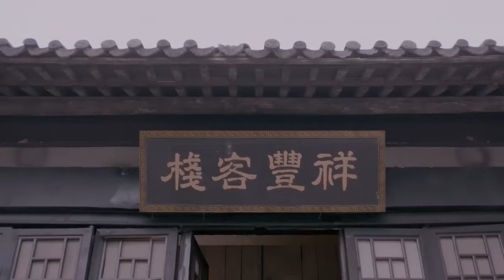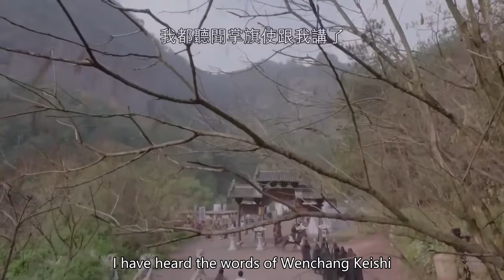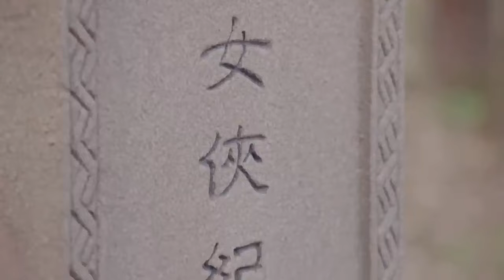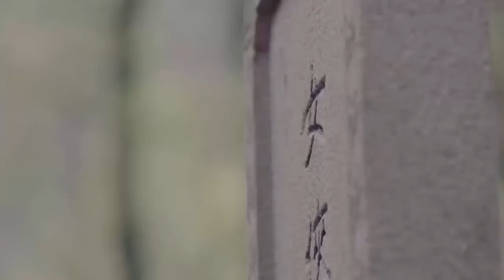【武俠電影】功夫小子獨自闖入武林禁地，誰料他一招太極拳打遍各路高手！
►劇名(Drama Name)：《倚天屠龍記2019》